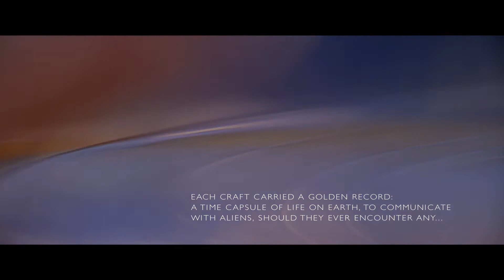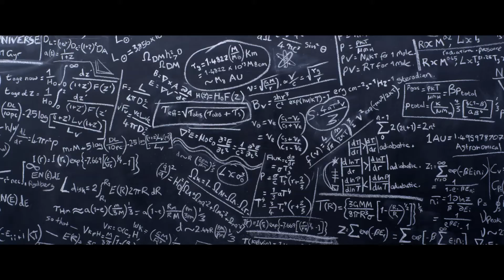The Farthest Official Irish Trailer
THE FARTHEST is available to Watch At Home.  for more details.

It’s one of humankind’s greatest achievements.  More than 12 billion miles away a tiny spaceship is leaving our Solar System and entering the void of deep space – the first human-made object ever to do so.  Launched in August 1977, Voyager has defied all the odds, survived countless near misses and almost 40 years later continues to beam revolutionary information across unimaginable distances with less computing power than a modern hearing aid.  It’s estimated that Voyager’s nuclear generator will last another decade before the lights finally go out.  But this little craft will travel on for millions of years, carrying a Golden Record bearing recordings and images of life on Earth.  It could very well outlive humanity and our creations and be the only evidence that we ever existed.

An entirely Irish production, The Farthest includes interviews with 30 of the original scientists and engineers who built and flew the ground breaking mission, never-seen-before archive footage from inside NASA along with spectacular CGI, designed and created by Irish talent.  The film not only celebrates these magnificent machines, the people who built them and the vision that propelled them farther than anyone could have ever hoped but it also explores what it is to be human and the mysteries that define our existence.